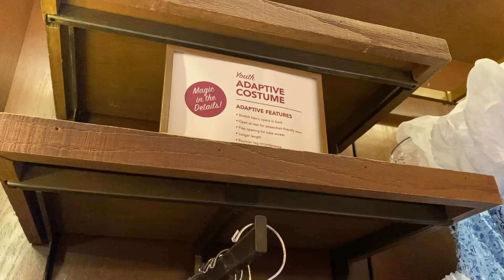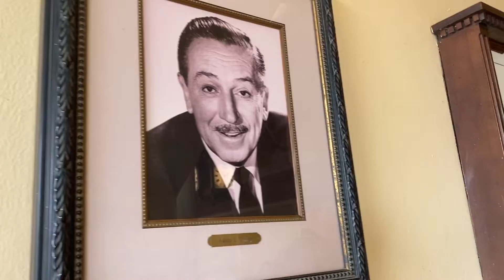Good-Bye for Now | WDW Travel Vlog (July 2021, Day 5, Part 3)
It’s time to say good-bye, but we’ll see Disney again soon. I had to take some pictures of my Gus Gus Bag. Thanks for helping, dad! Then, we slowly make our way out of the part and fly home.

I'm from a life-long Disney family. My dad raised me as a fan (movies, parks, etc). I’ve been traveling to Disney World since I was three years old. I have now been over 10 times. I love sharing my experiences and my love of the most magical place on earth.

*I’m trying to post more lately

I also have a blog where I write trip reports for my vacations